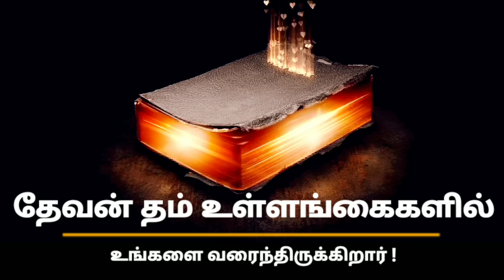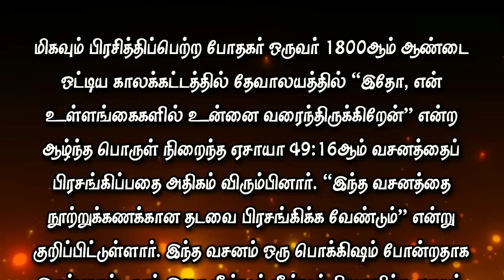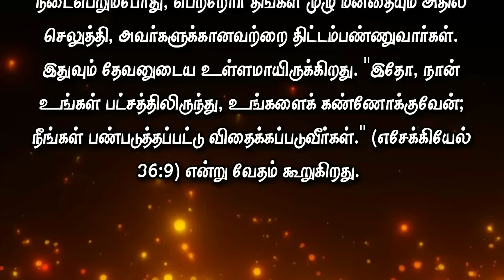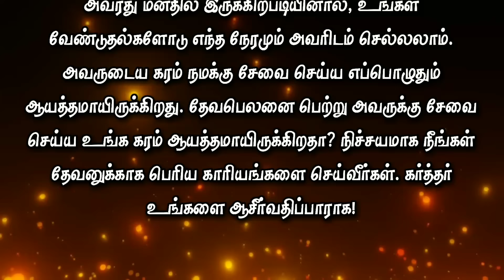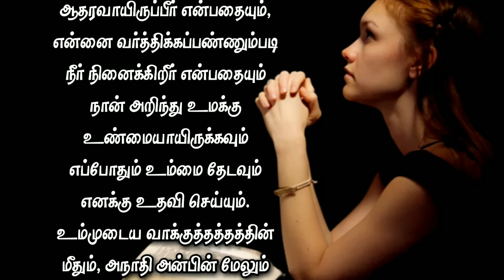Today Bible Verse in Tamil I Today Bible Verse I Today's Bible Verse I Bible Verse Today I27.07.2024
ENGLISH VERSION: Today's Bible Verse (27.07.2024):

VERSE:
Behold, I have graven thee upon the palms of my hands; thy walls are continually before me.  (ISAIAH 49:16 KJV)

EXPLANATION:
I greet you in the mighty name of our Lord and Savior Jesus Christ.  Today we will meditate on the promised verse, "Behold, I have graven thee upon the palms of my hands; thy walls are continually before me." (Isaiah 49:16). You are God's treasure. He always remembers you by your name. "...I will help thee; yea, I will uphold thee with the right hand of my righteousness." (Isaiah 41:10).

A very famous preacher in the early 1800's was very fond of preaching the profound verse Isaiah 49:16, "Behold, I have drawn thee upon the palms of my hands" in the church.  "This verse should be preached hundreds of times," he said.  As this verse is like a treasure, we can meditate on it again and again.

If we ever feel that the Lord has forgotten us, just look at our palms to remind us of God's promise to us.  For us he has received in his hands an indelible mark.  He loves us that much.

If we want to keep something that we love very much, we keep it in the palms of our hands.  Likewise, the Lord will cover and protect each of you in His palms.

You can travel long distances everyday.  You may be afraid of someone attacking you or getting an infection.  But the Lord has looked upon you today, and you shall not be afraid of anything.  I am with you.  As you are all in my palms, I will protect you, he says.

Isn't it amazing that God has painted you in the palm of His hand?  This means that we are always in His sight.  You are God's own treasure.  He always remembers you.

"Set me as a seal upon thine heart, as a seal upon thine arm:..." (Song of Solomon 8:6).  Would you like to be painted in the same color in God's hands?  Jesus is love.

How we tremble when an ordinary pin pricks our hands!  But when such large nails pierced the hands of Jesus Christ, tore the flesh, cut the nerves, and gushed blood, how much he must have suffered!

The scars on his hands from the nails are proof of his love for you.  Whenever he sees those scars, he remembers you.  No one can remove your name written on his arms.  You should always be grateful for this evidence of His supreme love.  God always has you in His heart.  When He thinks of you, He blesses you.

Aren't your parents always thinking of you to wish you?  They plan things for your future.  When the child gets married, the parents put their whole heart into it and plan things for them.  This is also the heart of God.  "For, behold, I am for you, and I will turn unto you, and ye shall be tilled and sown:" (Ezekiel 36:9) says the scriptures.

God remembers your name to bless and prosper you.  As you are always in His mind, you can approach Him at any time with your requests.  His hand is always ready to serve us.  Are your hands ready to receive God's strength and serve Him?  Surely you will do great things for God.  May the Lord bless you!

PRAYER:
Lord of love, I thank you for your exceeding love and for keeping me always before you.  I pray that You never leave me.  Thank you for holding me in your arms.  I praise You for drawing me in Your palms and keeping us always in Your sight.  I know you are always watching over me.  I praise You for Your promises that strengthen me.  I thank you for your eternal love and for the scars that Jesus bears to prove his deep love for me.  It reminds me that your presence and blessings are always with me.  It will help me to be true to You and to always seek You, knowing that You will always support me and that You care to prosper me.  In Jesus' name I pray, Good Father, Amen, declaring that I trust in Your promise and eternal love.